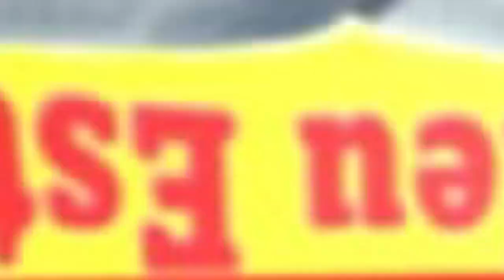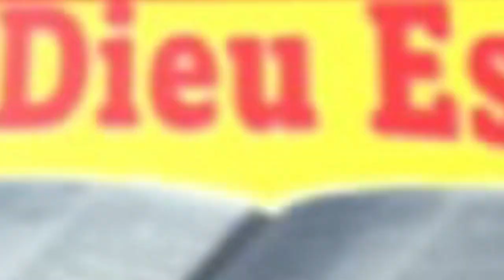TÉMOIGNAGES HORRIBLE EP2: EX SIRÈNE A TÉMOIGNER MAKAMBU YA SOMO EBIMI NA POLE